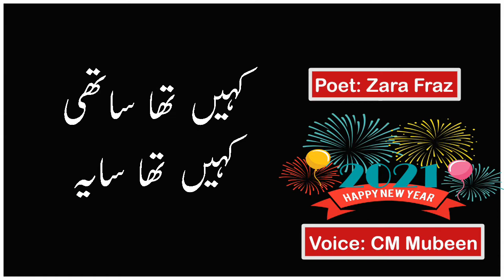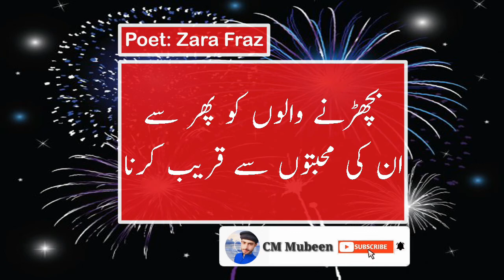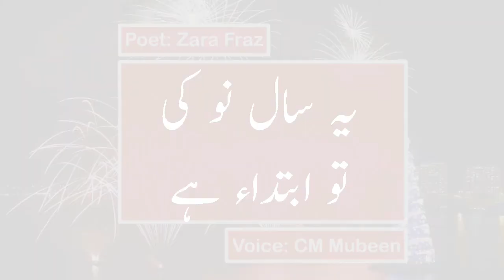Welcome to happy new year poetry | CM Mubeen | Welcome happy new year status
Voice By: CM Mubeen.
Edit By CM Mubeen
Producer: CM Mubeen
Label: CM Mubeen ✅
Production: CM Mubeen ●

About Video:-
This is a Welcome to happy new year poetry video in the voice of CM Mubeen. This is Welcome happy new year status.

Note :
All ©Copyrights Are Reserved By CM Mubeen. If AnyOne Will Try To Use Our Content Then They Will Face a strike In That Case. We Are Constantly Working Hard On Making The “CM Mubeen'' Better & More Entertaining For You. We Need Your Constant Support To Get Going. We Would Love To Hear From You. ►►►►►► ►